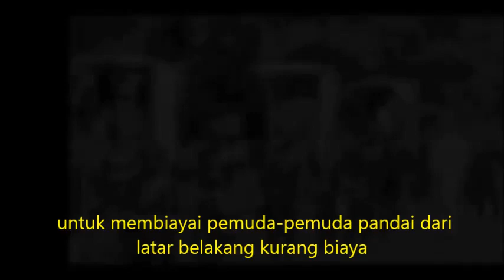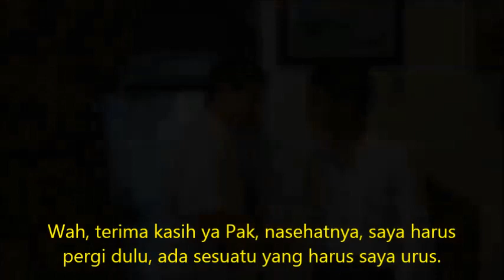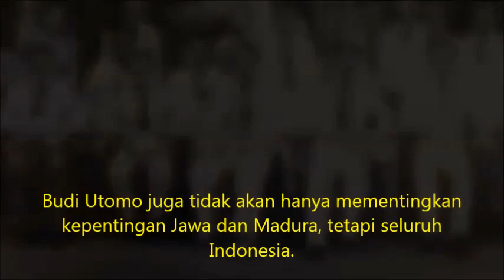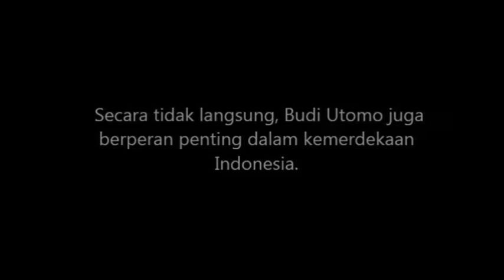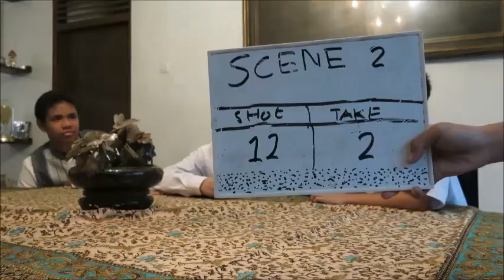Budi Utomo The Movie 2018 Director's Cut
Film ini dibuat oleh murid-murid Madina Islamic School Kelas 8A dalam rangka Lomba Membuat Video 17 Agustusan yang diadakan di Madina Islamic school. Walaupun tidak mendapat gelar juara, tetapi film ini masih bisa dinikmati oleh semua kalangan, dan juga bisa dijadikan sebagai alat pembelajaran sejarah. Film ini akan dikenang selalu sebagai juara di hati kita semua.

                                                                    - Salam Merdeka,

                                                                                     The 8A-Team